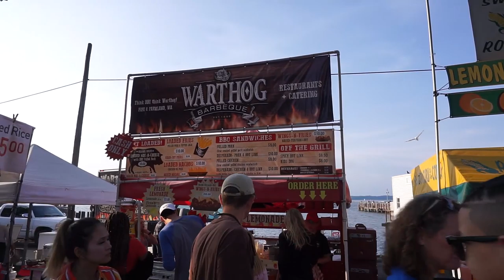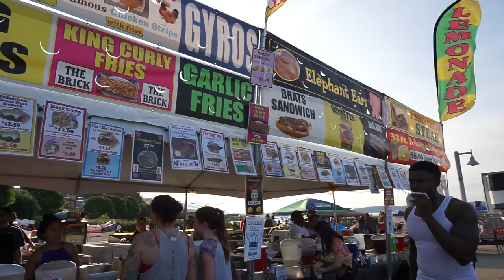Footage at the Freedom Fair on Ruston Way in Tacoma, mostly walking